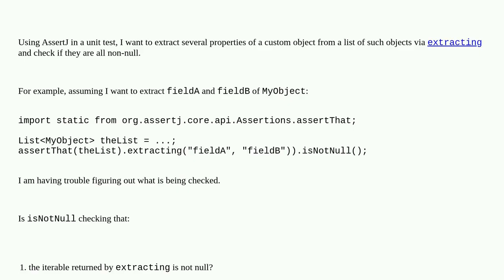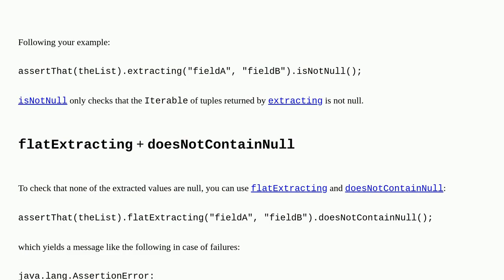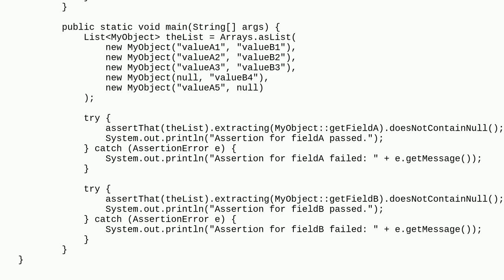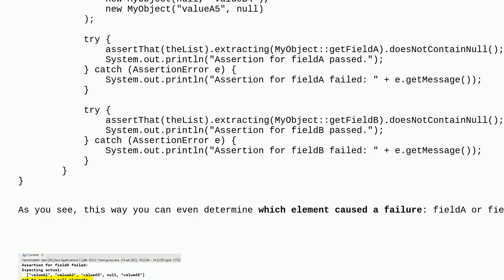How do I check that no value is null after calling extracting on a list of objects?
A special thanks goes out to the community

  assertj java